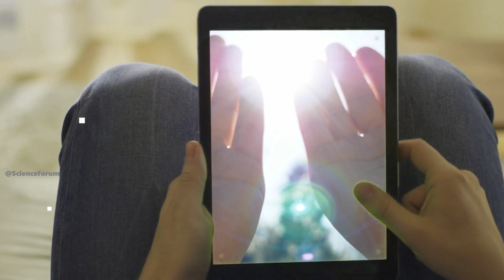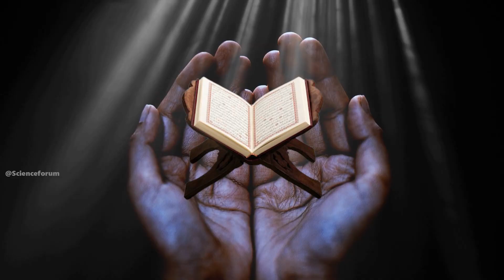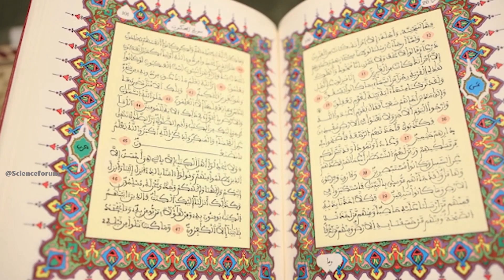इस्लाम धर्म का इतिहास आपका दिमाग घुमा देगा | History of Islam | History of Islam in India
इस्लाम धर्म का इतिहास आपका दिमाग घुमा देगा
History of Islam
History of Islam in India